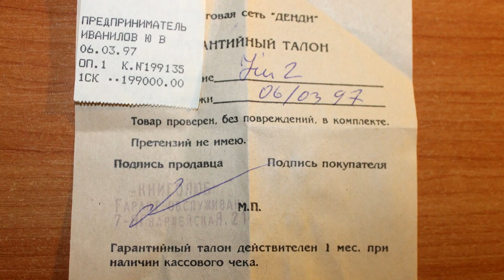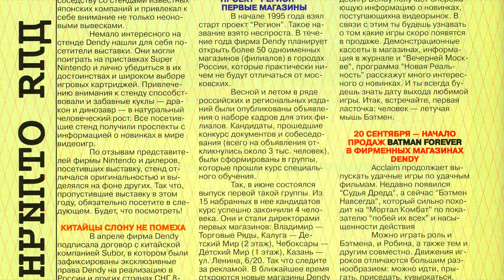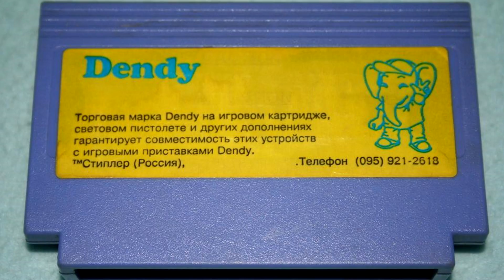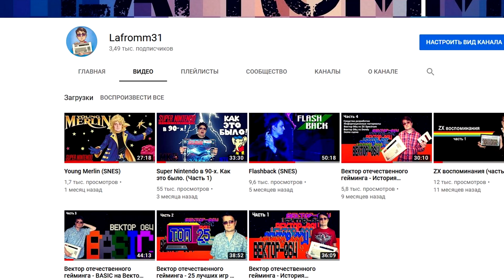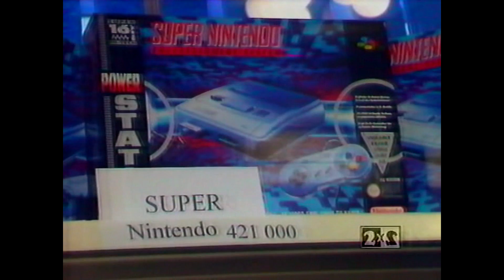Super Nintendo в 90-х. Как это было. (Часть 2)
Продолжение моей истории о  консоли Super Nintendo, а также о картриджах в которые удалось поиграть, впечатлениях, которые удалось получить, ну и, конечно, трудностях, с которыми пришлось столкнуться.